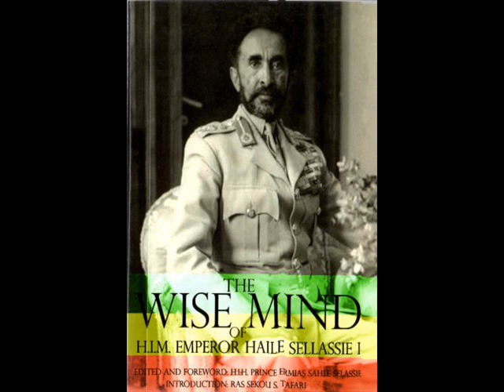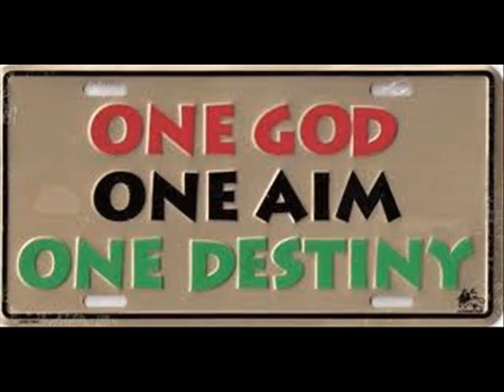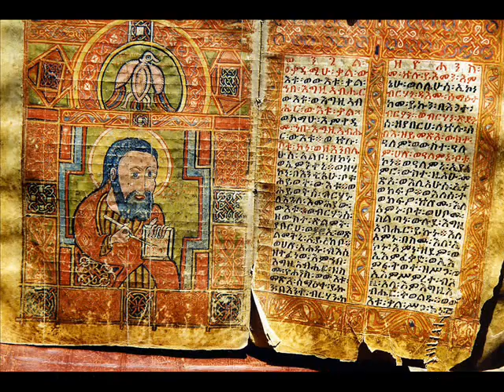MANAWA - Dem No Waan (Sanetitude Riddim)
Dem No Waan - MANAWA (Mauritius Island)